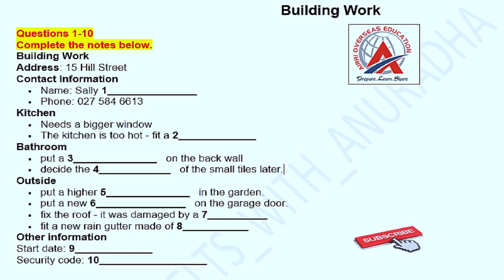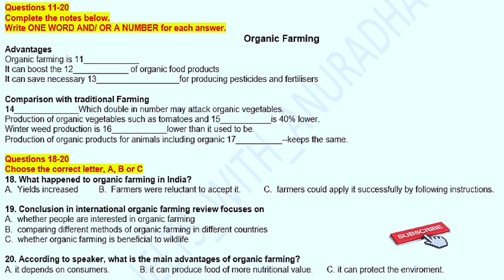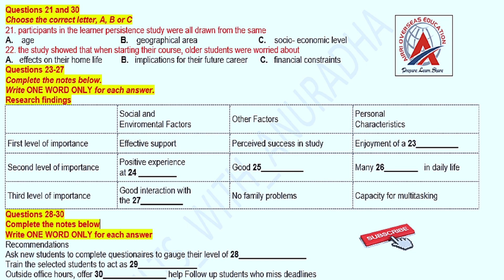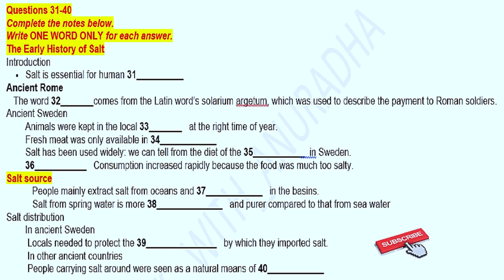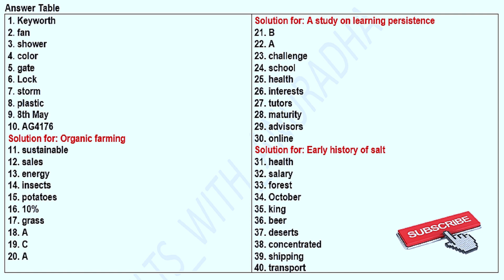FILL IN THE BLANKS IELTS LISTENING TEST 40/40 PART 3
In this video, we reveal the answer keys for the Fill in the Blanks section of the IELTS Listening Test. Prepare for success with our helpful tips and strategies!